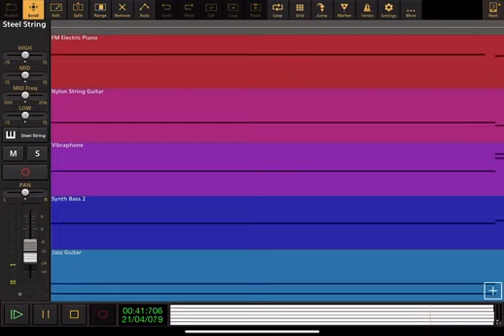Peep and The Big Wide World theme song cover